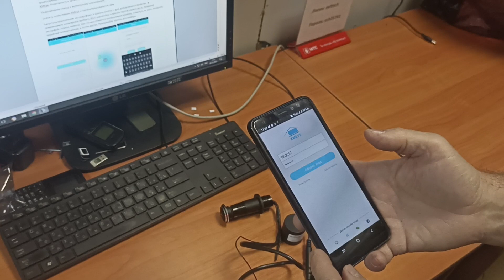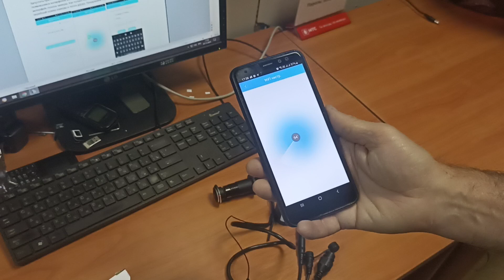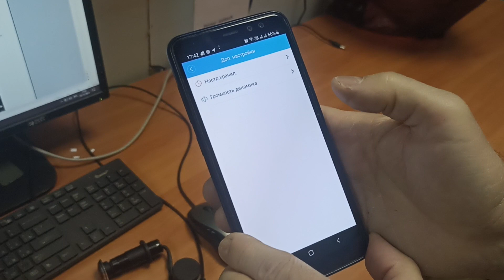Обзор и подключение видеоглазка AVT 861 Wi Fi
Обзор видеоглазка и видеоинструкция по простому подключению через Wi-Fi к приложению XMEye